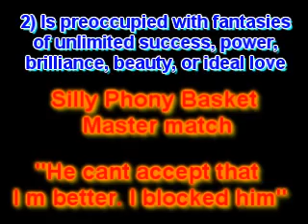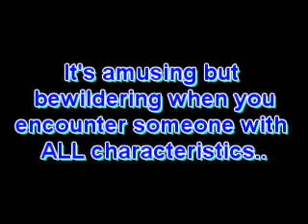Narcissistic Personality Disorder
Ever wonder what's wrong with someone?
Maybe they have Narcissistic Personality Disorder.

The original music was "violating copyright", which is the reason for this poor audio replacement.

Just because several people complained, here's the original vid with original music which never did get any complaints (It's only 5MB):
Those 2 pieces were selected because it seemed "clinical" at the beginning, then frantic/unbalanced during the end.